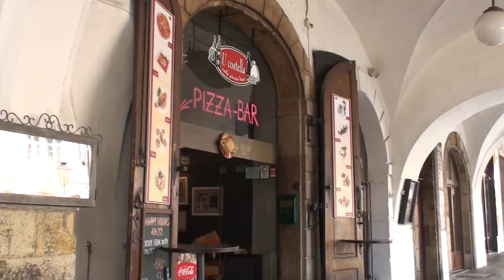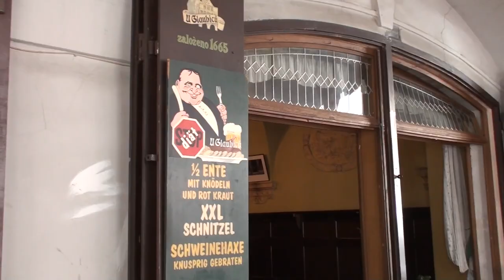Prague, Old Town - Charles Bridge, Rosary. Walking tour [1]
We recorded this video during our trip to Prague, Czech Republic in June. Prague is the capital and largest city of the Czech Republic. Our guided walking tour lasts about 4.5 km, starts at Charles Bridge, ends in Kampa Park and covers most of the sights and historical sites of Charles Bridge and the Little Quarter.